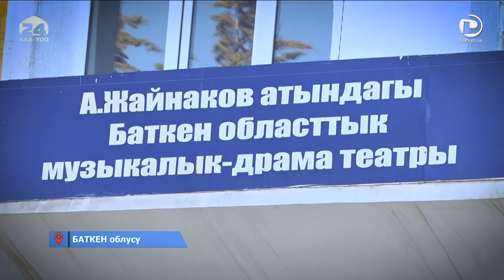Апаз Жайнаков атындагы музыкалык-драма театры жаңыча ишин баштады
Маданият-бул коомдун күзгүсү. Демек маданияттын өнүгүүсү коомго жараша болот. Маданиятты сахна аркылуу элге жеткирип турган театр өнөрпоздору.Айтайын дегенибиз Баткендеги мындан 40 жыл мурда айылдык маданият үйү үчүн курулган имарат облустук драма театрына айлангандан бери өткөн жылы гана капиталдык ремонттон өткөрүлдү. Ансыз да элдин агымы театрга эмес базарга карай бурулуп калган заманда артисттер коомчулуктун көңүлүн өзүнө буруунун үстүндө иштеп жатышат.